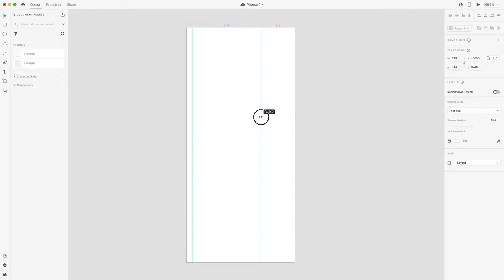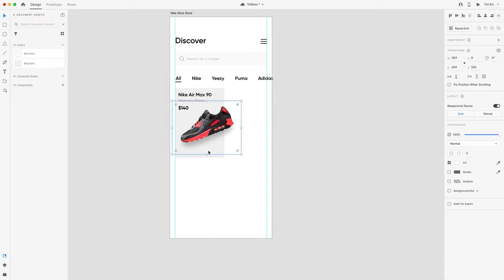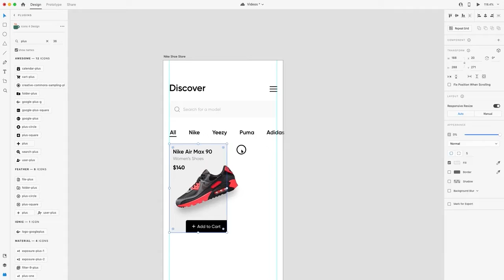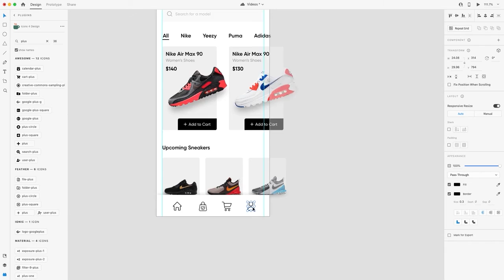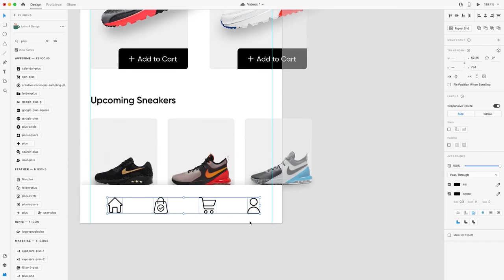Online Shop APP UI Design in AdobeXD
Hello everyone,
In this video tutorial, I'm going to design an online shop app for beginners in adobexd. Learn shop UI Design in just 4 minutes.